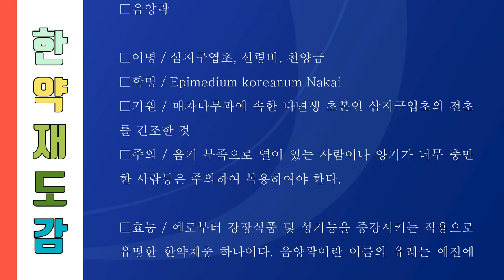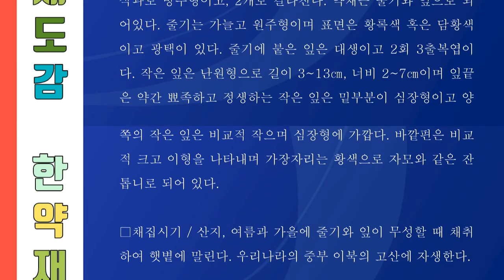세상의 모든 한약재 233 음양곽, 삼지구엽초의 전초를 건조한 것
세상의 모든 한약재 243 음양곽, 삼지구엽초의 전초를 건조한 것

001. 가자, 가지의 열매
357. 희렴, 진득찰의 지상부

삼지구엽초

매자나무과의 다년초.

산지의 그늘에서 자란다. 땅속줄기가 옆으로 뻗으면서 잎이 총생하여 30cm 정도 자란다. 뿌리잎은 잎자루가 길고 원줄기에 1∼2개의 잎이 달리며 3개씩 2회 갈라져서 9개의 작은잎이 달리므로 삼지구엽초라고 한다. 작은잎은 난형으로 끝이 뾰족하고 밑은 심장저이며 가장자리에 털 같은 잔 톱니가 있다.

꽃은 5월에 피고 황백색이다. 꽃받침조각 8개 중에서 바깥 4개는 작고 크기가 다르다. 그러나 안쪽 4개는 크기가 비슷하고 꿀주머니가 있으며 4개의 수술과 1개의 암술이 있다.

한방에서는 전초를 음양곽(陰羊藿)이라 하며 최음 ·강장 ·강정 ·거풍 등에 쓰고 민간에서는 음위(陰謄)·신경쇠약 ·건망증 ·히스테리 ·발기력부족 등에 사용한다. 또한 술을 담가서 마셔도 같은 효과를 얻을 수 있다. 한국 ·중국 동북부 등지에 분포한다.